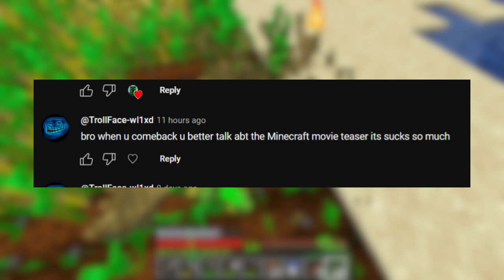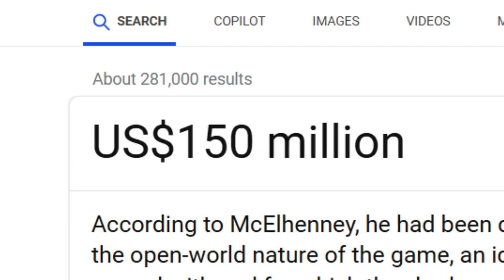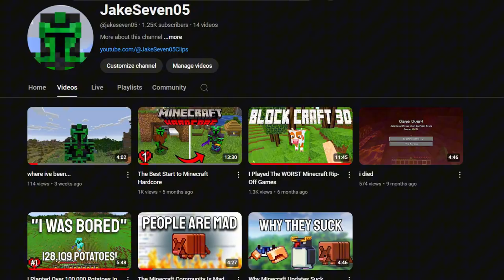The Minecraft Movie Trailer Looks...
The Minecraft Movie Teaser Trailer Looks Terrible

This is a Gaming and Commentary video where I talk about the Minecraft movie. The Minecraft movie trailer looks really bad right now. (The Minecraft Movie looks bad) (The Minecraft Movie trailer looks bad)

inspired by @penguinz0 @TommyInnit @ph1lza @DanTDM @CaptainSparklez

Hi, I am JakeSeven05, and I usually make Minecraft videos that range anywhere from, Minecraft Hardcore, 100 days, and lets plays, to commentary videos and livestreams.

Hope You Enjoy the Content :D